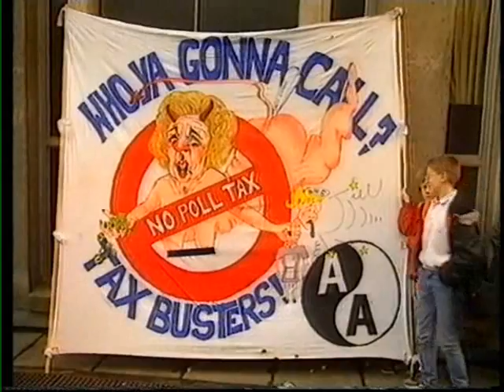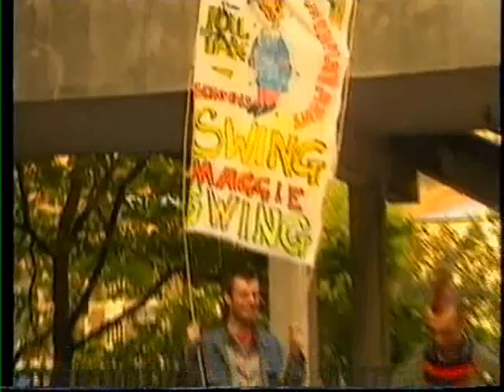HTV West mid afternoon news Peter Crawford - October 1990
HTV West mid afternoon news with Peter Crawford from October 1990.

Thought I'd lost this forever after the loss of my old account/channel, as I didn't have the WMV file backed up.  But luckily I still have the original VHS video, so recorded and transferred it again.